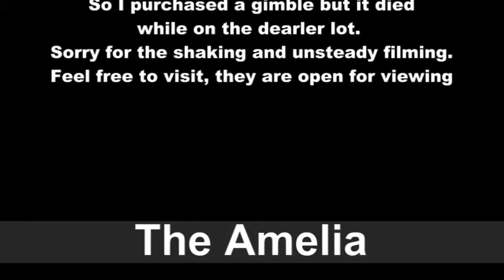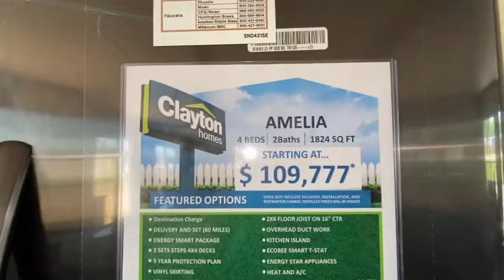THE AMELIA BY CLAYTON HOMES | CLAYTON HOMES OF DUBLIN, GA | MANUFACTURED & MOBILE HOME TOUR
***OPEN ME***

I hope I’m not going too fast and it makes you dizzy to watch! 😊
Below you will find:

This home features:
4 Bedrooms
2 Baths
2 Separate Living Areas

This lot model was priced at $103,507 at the time of viewing